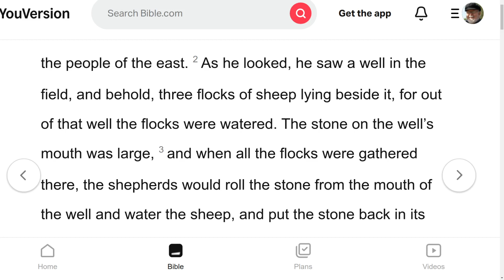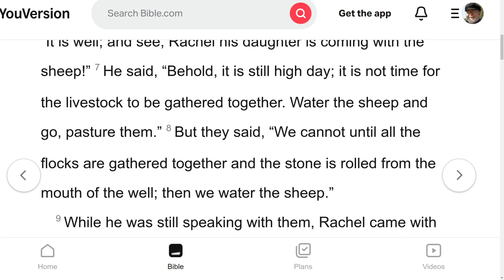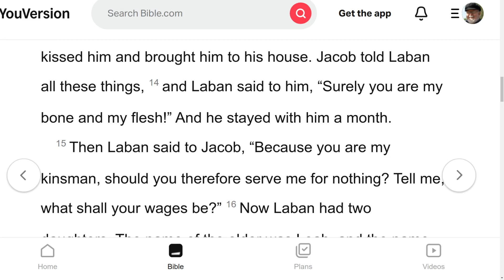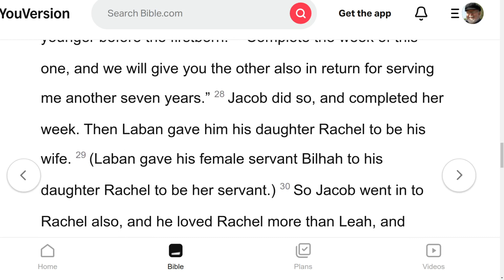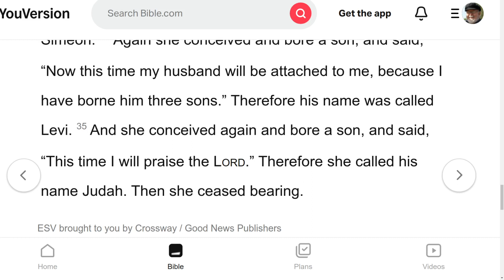The ESV Audio Bible, Genesis Chapter 29